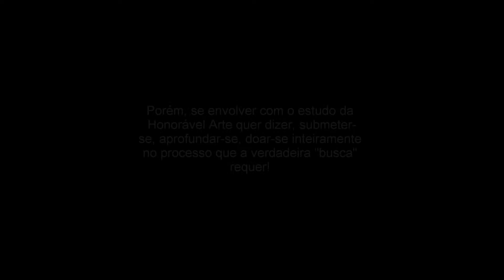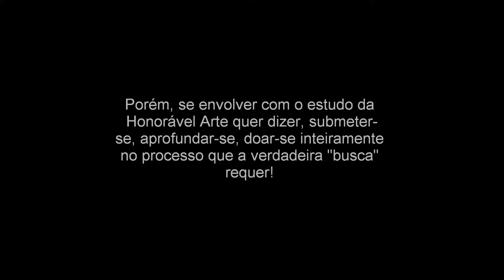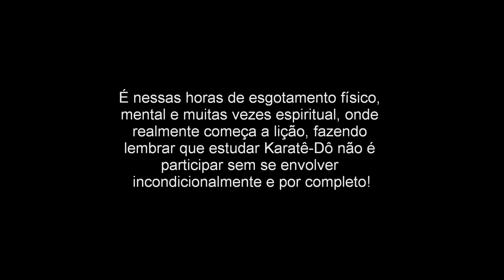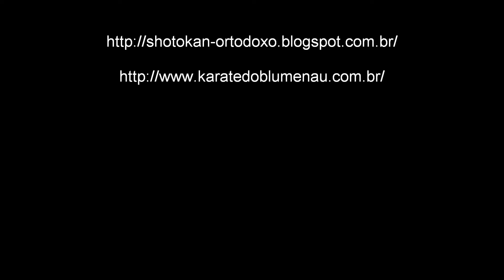Shotokan Ortodoxo (Conceito formador-13)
Para que se possa compreender melhor sobre algumas indagações feitas sobre o que é Karatê-Dô, qual seu real objetivo e porque da sua prática é interessante que se tenha em mente alguns conceitos formadores que tomei a liberdade de apontar aos leitores e estudantes da Honorável Arte de O’Sensei Gichin Funakoshi!

Prof. Sylvio Rechenberg